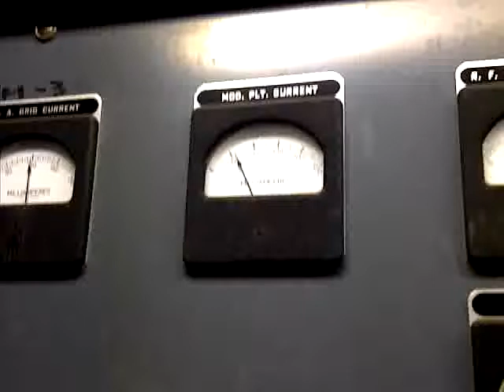Gates BC 500 at WRIV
Doin' what she does best!  Modulatin!!!